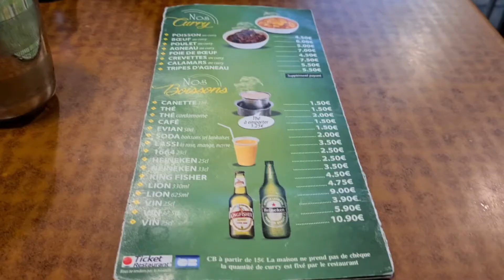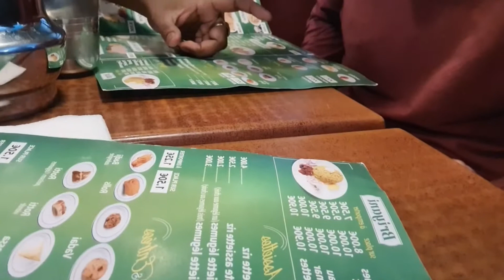French friend first experience tamil foods பிரெஞ் நண்பரின் முதல் முறை தமிழ் உணவு அணுபவம்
subseribe our channel and clike bell icon
French friend first experience tamil foods
la chapal